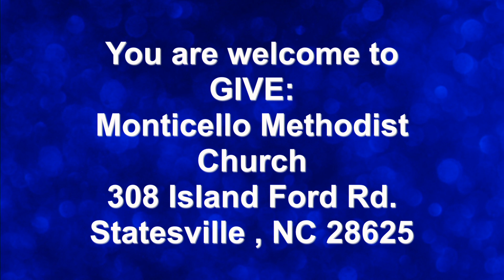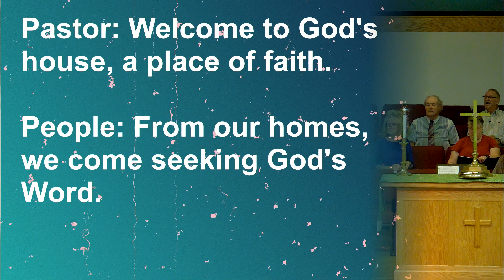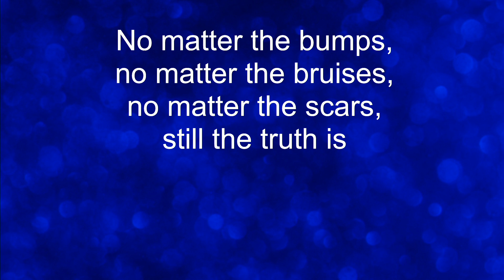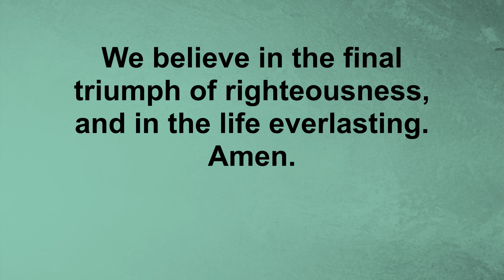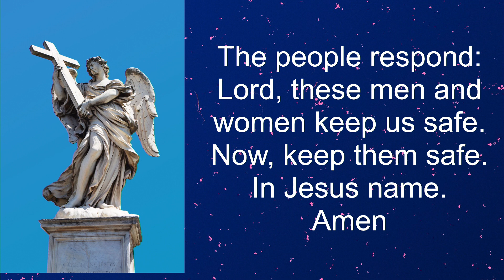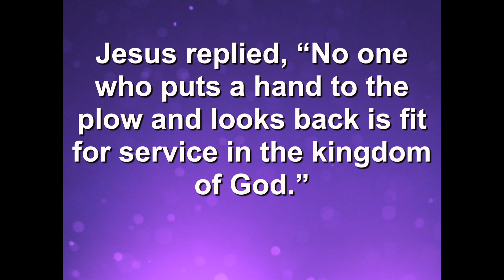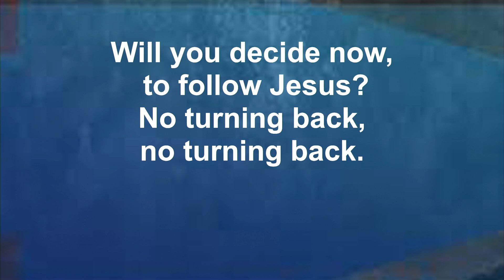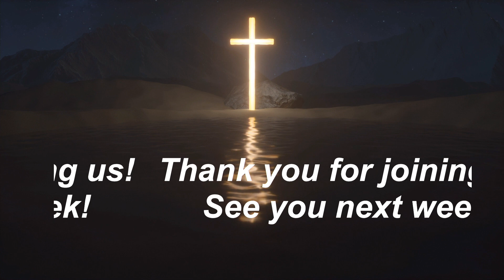October 8, 2023 Worship Service